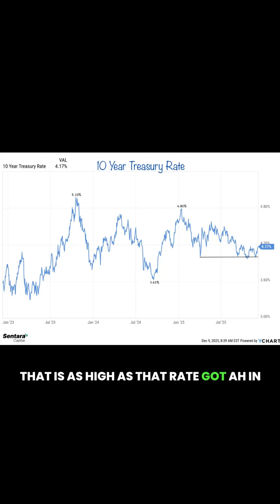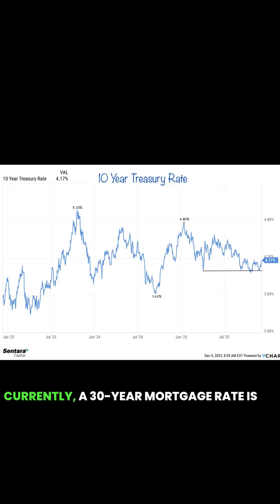Why Mortgage Rates Went UP After the Fed Cut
Mortgage rates don’t move one-for-one with Federal Reserve decisions. While the Fed controls short-term rates, 30-year mortgage rates are driven mainly by the 10-year U.S. Treasury yield.

Over the past few years, the 10-year Treasury fell from a post-COVID high near 5.1% to about 3.6%. When the Fed began cutting rates, many expected long-term yields to keep moving lower. Instead, the 10-year rose back toward 4.8%, pushing mortgage rates higher as well.

That’s because long-term yields reflect more than Fed policy. Expectations for economic growth, inflation, and the amount of Treasury debt being issued all play a role.

Recently, the 10-year has tested the 4% level several times but hasn’t been able to break below it. As a result, mortgage rates around 6.36% are better than earlier highs near 7%, but still not low enough to meaningfully lift housing activity.

For mortgage rates to move into the 5% range, the 10-year Treasury would likely need to fall below 4% on a sustained basis — something markets have struggled to achieve so far.